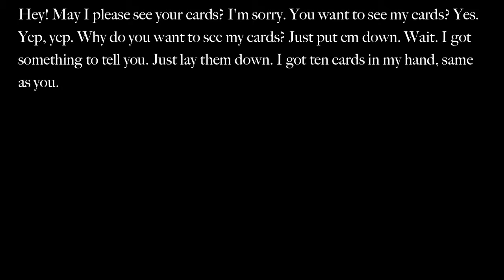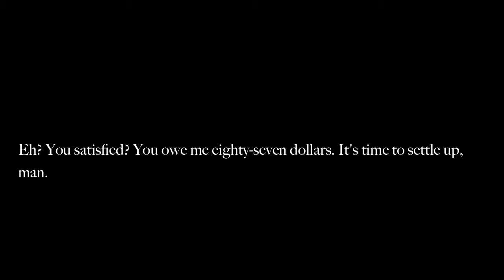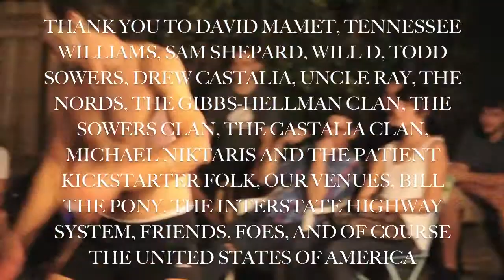The Free Theatre Presents: An American Tragedy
Two men covered in soot play gin for high stakes in a boxcar barreling from Chicago towards some empty place. One holds his son in his arms, the other hides a gun in his jacket. The porter roams, playing the heartbeat of the train on any available surface.

A performing celebrity of delicate European glory is ousted violently from her troupe by her own lovelorn ambition and her colleagues' hungry jealousy. She makes her way to the southernmost Key in Florida, where she is taken in and examined by its residents: a dormitory madame with airs of grandeur, the local gossip columnist with a taste for flesh, a strapping pan-American man, and a fleet of starving birds.

A father invites his estranged son to a campfire in the South Dakota desert, for help in hunting his own ghost. Together they dig up his corpse.

Thank you to everyone involved, pictured, and felt.

Nothing owned, only used.